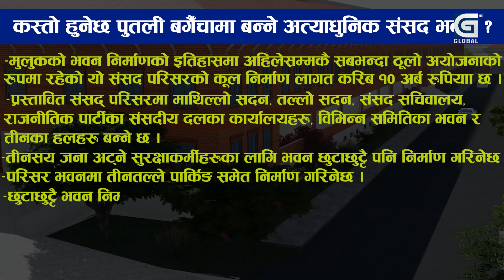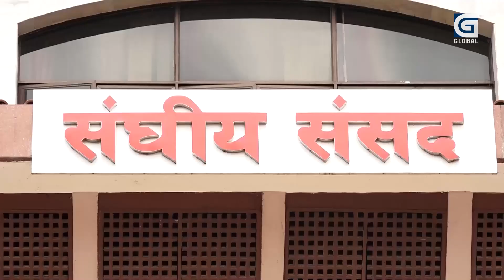संसद भवनको भाडा १५ करोड, सांसदहरुले कस्तो सेवा सुविधा पाउछन् ?